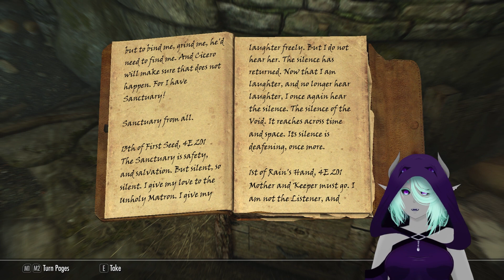Poor, poor Cicero | SKYRIM - Part 55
The poor little jester became mad.